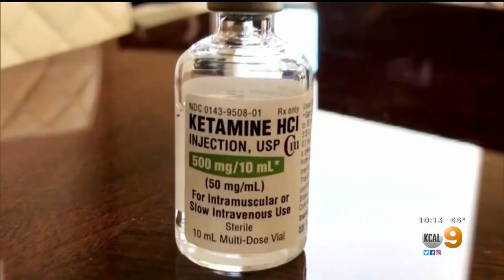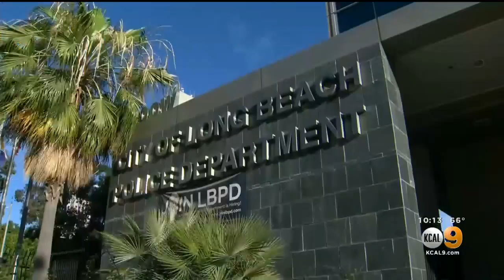Long Beach Pilot Program Uses Sedatives On Suspects Experiencing 'Agitated Delirium'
Lesley Marin reports from Long Beach where a pilot program that started in January has trained first responders to recognize a person in a state of agitated delirium and then have a trained paramedic administer that person a sedative.